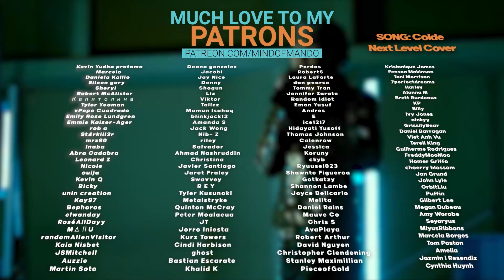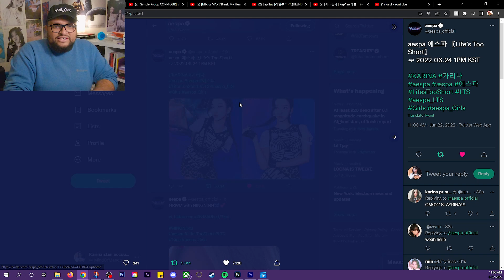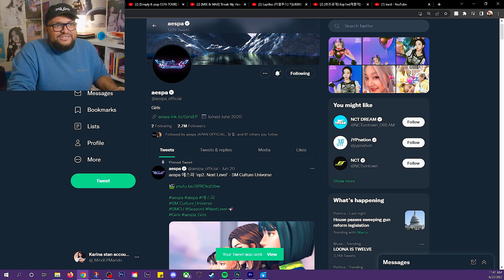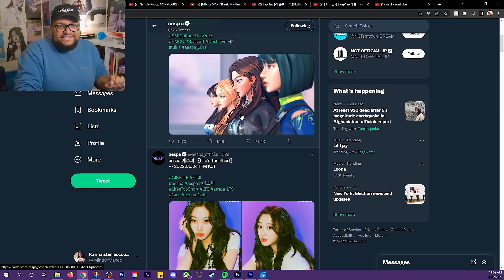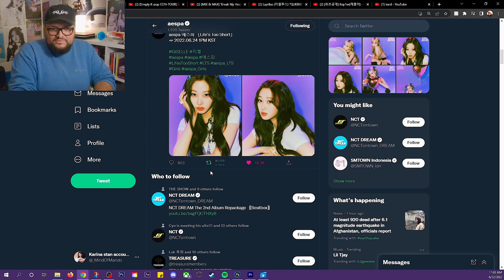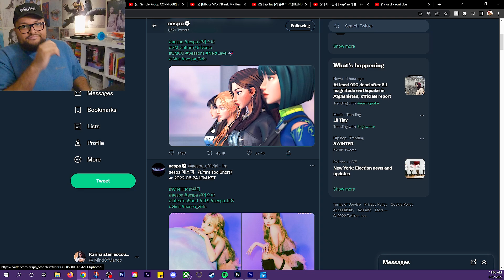aespa face card never declined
Hello, human.
LINKS FURTHER DOWN!